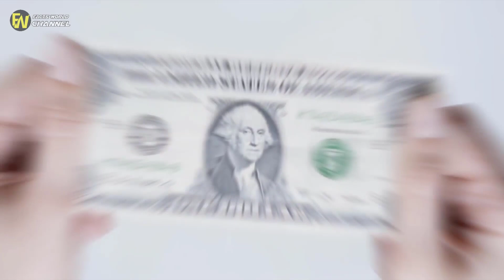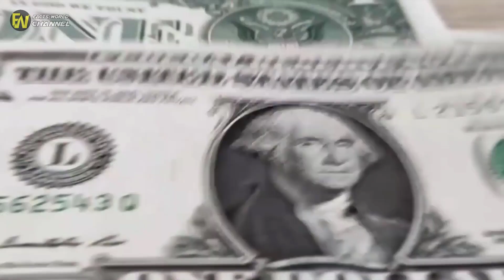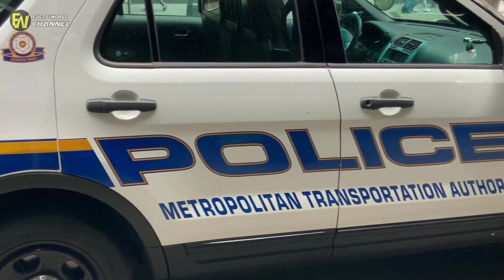Girl Throws Bill At Man - When He Unfolds It, There's Written "Help" On It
or